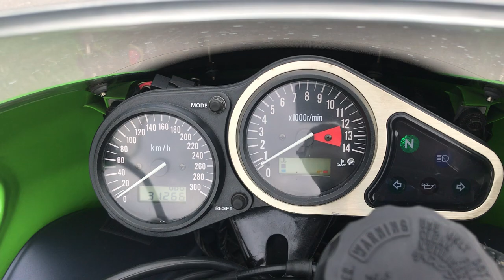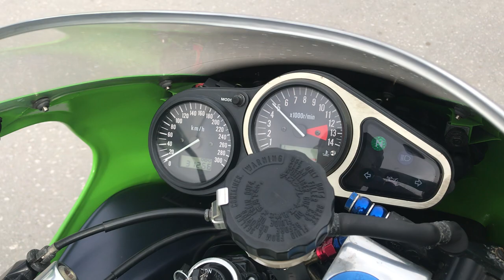No. B9878 KAWASAKI NINJA ZX-9R